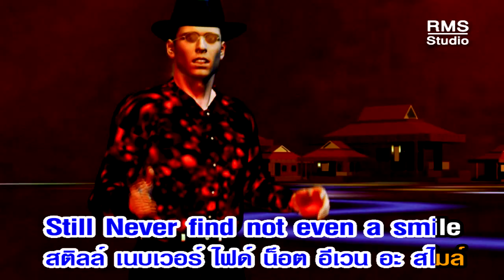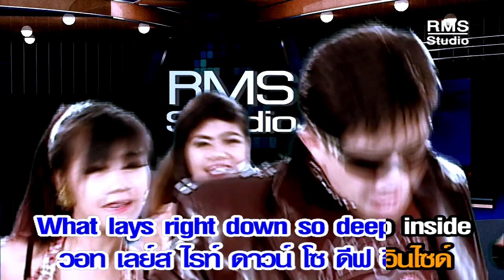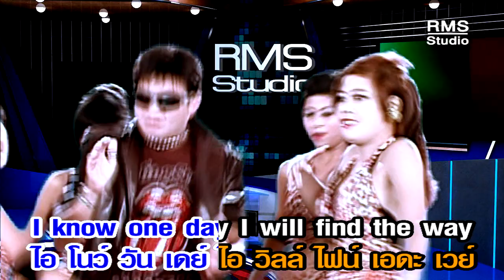Funnny Life - ตู้ ดิเรก [OFFICIAL MV - เพลงสากล]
เพลง : Funnny Life
ศิลปิน : ตู้ ดิเรก อมาตยากุล
คำร้อง/ทำนอง : Nicolas